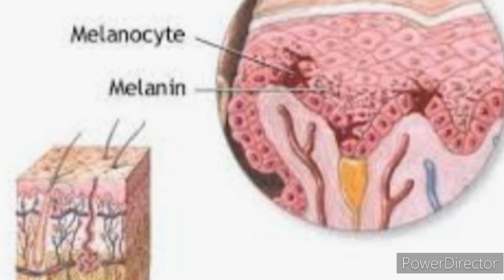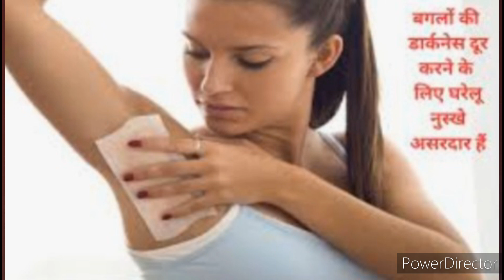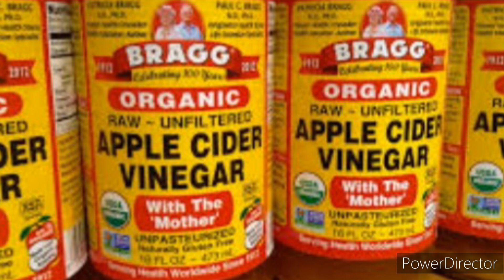Dark underarms के लिए उपाय और टिप्स/ Home remedy for dark underarms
Hello All.
Welcome to Kirtis Beauty Tips.
In this vedio I am shearing with you black underarms se 100% chutkara This remedy remove tan, Will make your skin clean and bright.

Do follow as I have explained in the video and you will see a difference in your skin with first use.

dark underarms whitening
black underarms homeremed
dark armpit hacks
dark armpits
dark armpits lighten
dark skin treatment
dark underarm bleaching
dark underarms treatment
dark underarms whitening
fade dark underarms
how to fade darkunderarms
how to get rid of darkunderarms
how to lighten dark armpits
how to lighten underarms
treatment of darkarmpits
dark underarms how to get rid of them
home remedy for dark underarms
whiten dark under arms instantly
underarms home remedy
remove black underarms
how to lighten dark underarms
home remedy for underarmes lightening
whiten dark underarms instantly
black underarms home remedy
how to get rid of dark underarms
how to fed dark underarms

How can I remove dark underarms at home?
What is good for underarm whitening?
Why are my armpits so dark?
How can I whiten my armpits in 3 days?
Can dark armpits go away?